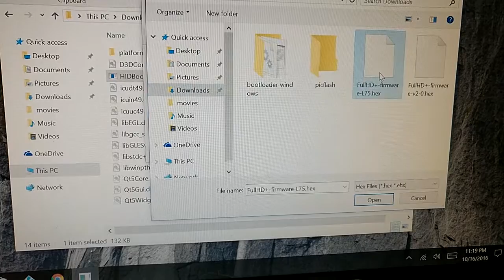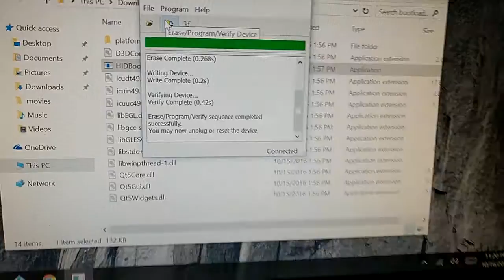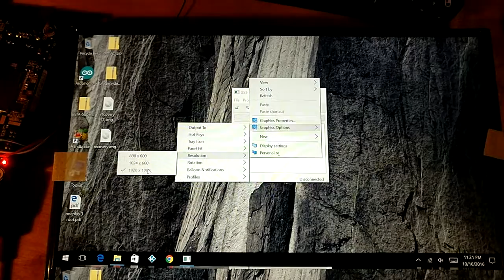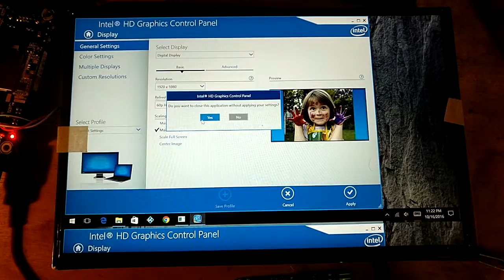chalk-elec 10" lcd troubleshooting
tried reflashing the FW to no avail.